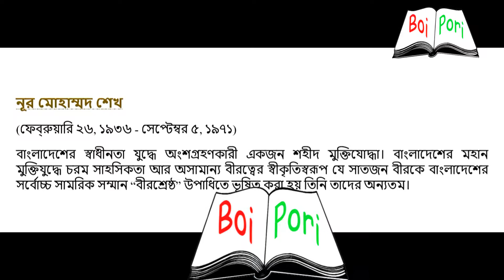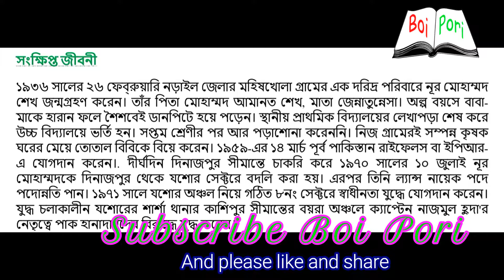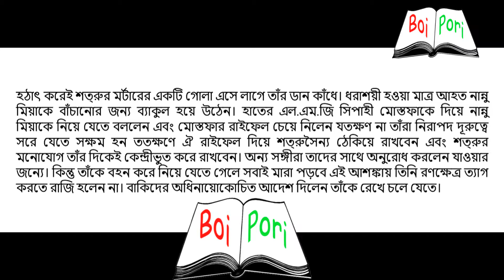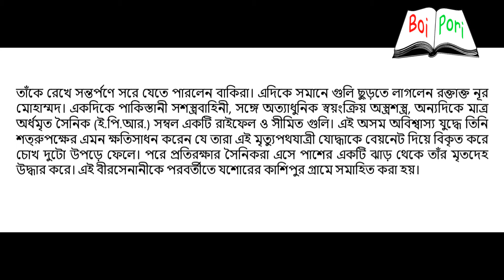বীরশ্রেষ্ঠ নূর মোহাম্মদ ।। Birshrestha Noor Mohammad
আজকের বিষয়:- বীরশ্রেষ্ঠ নূর মোহাম্মদ ।। আমাদের অ্যান্ড্রয়েড অ্যাপস টি ডাউনলোড করতে নিচের লিংকে ক্লিক করে ডাউনলোড করুন।
তথ্যসুত্র:-
তথ্যসুত্র:- উইকিপিডিয়া।